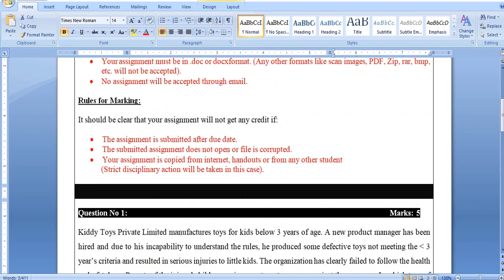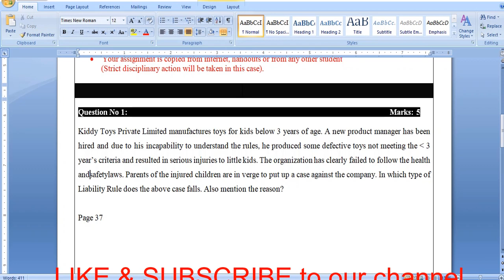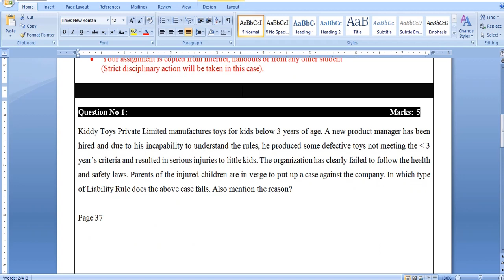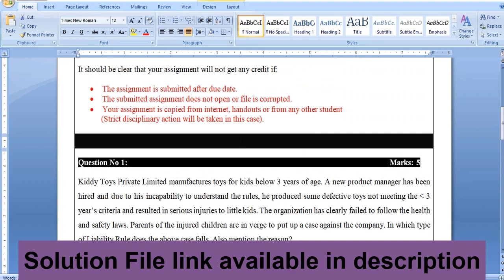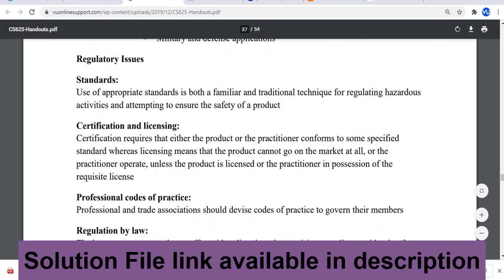cs625 assignment 3 solution fall 2020 | CS625 Assignment No 3 Solution Fall 2020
CS625, CS625 Assignment 3,
cs625 assignment 3 solution fall 2020,
CS625 Assignment Solution Fall 2020,
CS625 Assignment 3 Solution 2020,
CS625 Assignment 3 Fall2020,
CS625 Assignment 3 Solution2020,
CS625 Solution,
CS625 Solution Link,
CS625 DownloadLink CS625AssignmentPDF
CS625Assignment
CS625Assignment3Solution2020
CS625AssignmentSolutionCPP
CS625Assignment
CS625Assignment3Solution2020
CS625AssignmentDownload
CS625Solve
CS625Assignment3Solution2020
CS625Assignment3
CS625Assignment3Solution2020

Assignmentsacademy.blogspot.com

@Assignments Academy